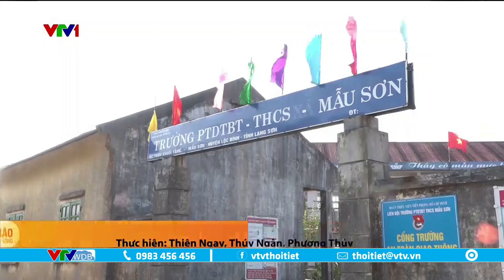Khuyến cáo phòng chống rét đậm, rét hại | VTVWDB